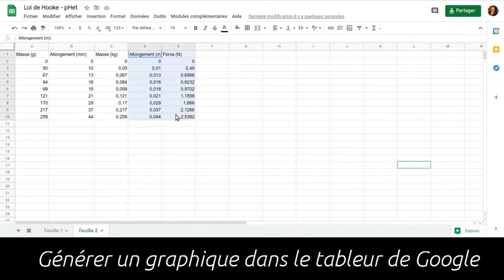Faire un graphique - tableur Google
Pour représenter des données d'expérience